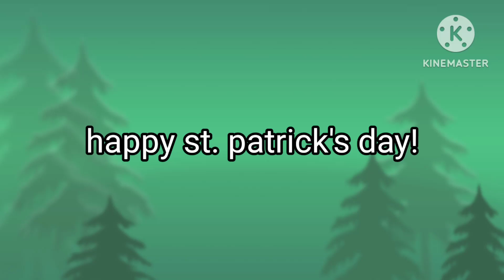message to the universe